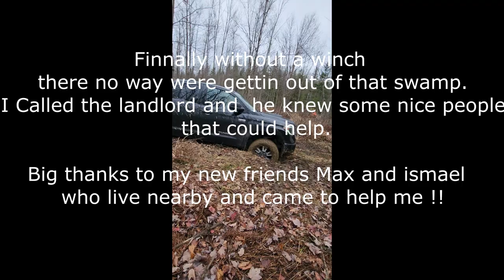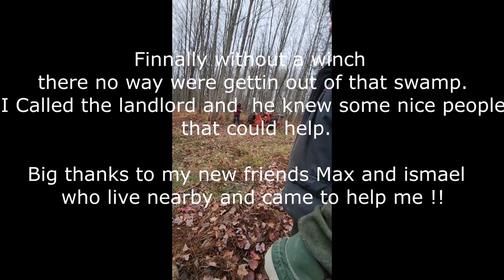From Mud to the Hunt: Off-Roading and Guns in the Wild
Join us for an adrenaline-packed adventure as i hit the rugged trails, tackle  one of the toughest mud pits, and take on the wild. In this  video, we’ll be rolling through deep mud,Testing out the failure point of my new rig for futur upgrade!! While stalking big game through the wilderness, and putting our skills to the test with some precision shooting. Whether you're into off-roading, hunting, or just the thrill of the great outdoors, this video has it all. Grab your gear, rev up the engine, and ride along for a heart-pounding journey of mud, truck, guns, and game hunts!

Sadly my go pro runned out of battery at a couple key point... like when i make it  out of the trail pounding that v8 at 5000RPM... it was awesome i had a blast after i maded it out of that swamp hole.
and the go pro battery also runned out couple minute before i shot my doe 2 hour after the opening of the first day of the rifle season.

special thanks to my little camera man for helping me with some scene recording ! love you son!  :D
LETS GET DIRTY !!! Hyyyyaaa!!!